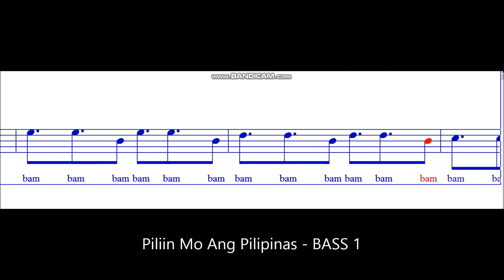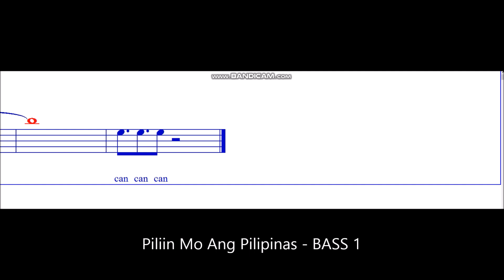Piliin Mo Ang Pilipinas - BASS 1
Arranged by Julius Teodoro.